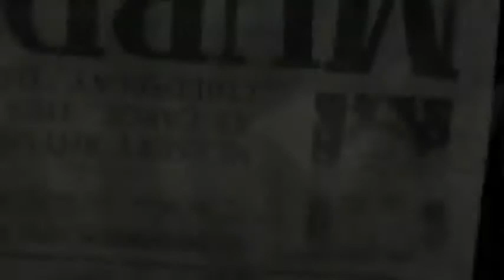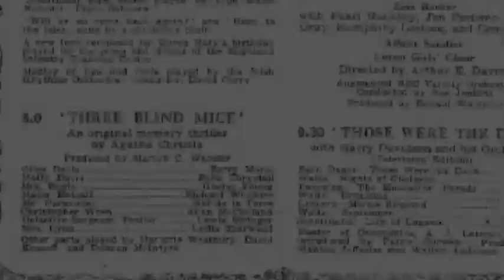The Mousetrap - St Martin's Theatre, London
After an incredible 60 years of performances around the globe The Mousetrap is still the world’s longest running play and without a doubt one of the most popular too. The classic whodunit storyline continues to draw audiences from far and wide to the West End and is one for the bucket list of any theatre lover.